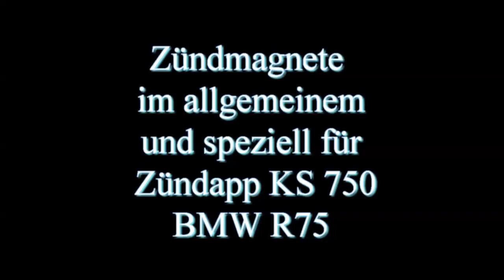Magnetzünder magnetisieren, wir machen es! Bosch; Noris Lucas use.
Bosch, Magnet, Noris, Lucas, Zündmagnet, Motorrad, Magnetzünder,
Hallo
Es ist einfach so, dass ein Zündmagnet mit der Zeit Kraft verliert. Dann muss es aufmagnetisiert werden. Wir haben uns so ein Gerät nach den Vorlagen des Bosch Gerätes für die Wehrmacht gebaut. Wir können die verschiedensten Magnete aufmagnetisieren. Magnet im Noris oder die alten Hufeisenmagneten bis zu einer gewissen Größe sind ohne Problem von uns mit neuer Kraft zu versehen.

Bosch, magnet, Noris, Lucas, magneto, motorcycle, magneto,
Hello
It's just that a magneto loses power over time. Then it has to be magnetized. We built such a device based on the templates of the Bosch device for the Wehrmacht. We can magnetize a wide variety of magnets. Magnets in the Noris or the old horseshoe magnets up to a certain size can easily be given new power by us.

Bosch, magneet, Noris, Lucas, ontstekingsmagneet, motorfiets, magneet,
Hallo
Het is alleen zo dat een magneet na verloop van tijd kracht verliest. Dan moet het worden gemagnetiseerd. We hebben zo'n apparaat gebouwd op basis van het Bosch-apparaat voor de Wehrmacht. Wij kunnen een grote verscheidenheid aan magneten magnetiseren. Magneet in de Noris of de oude hoefijzermagneten tot een bepaalde maat kunnen door ons zonder probleem van nieuwe kracht worden voorzien.

Bosch, magnete, Noris, Lucas, magneto, moto, magneto,
Ciao
Accade così che un magnete perda potenza nel tempo. Quindi deve essere magnetizzato. Abbiamo costruito un tale dispositivo basato sui modelli del dispositivo Bosch per la Wehrmacht. Possiamo magnetizzare un'ampia varietà di magneti. I magneti nel Noris o i vecchi magneti a ferro di cavallo fino a una certa dimensione possono essere facilmente potenziati da noi.

Bosch, magnes, Noris, Lucas, magneto, motocykl, magneto,
Cześć
Tak się składa, że ​​magneto z czasem traci moc. Następnie należy go namagnesować. Zbudowaliśmy takie urządzenie na podstawie szablonów urządzenia Bosch dla Wehrmachtu. Możemy namagnesować szeroką gamę magnesów. Magnesy w Norisach lub starych magnesach podkowiastych do pewnego rozmiaru mogą z łatwością otrzymać od nas nową moc.